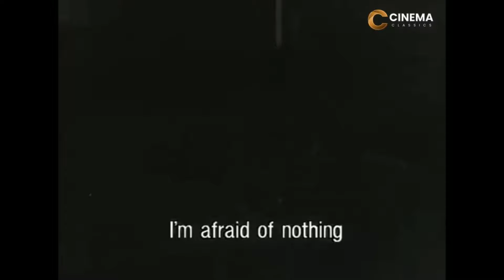فيلم الأكشن والإثارة | الأبـ ـالـ ـسـة | بطولة عادل أدهم و محمود المليجي - FULL HD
طاقم العمل :

زكي رستم
عادل أدهم
محمود المليجي
منير مراد
كريمان
وداد حمدي
عبدالمنعم إبراهيم
عبدالغني النجدي
محمد شوقي
علي الغندور
سليمان الجندي
نعيم فهمي
سعد أردش
إيلين دياتو
عبدالمنعم إسماعيل
عجمي عبدالرحمن / دنجل
أنور محمد
كامل أنور
لطفي الحكيم

ــــــــــــــــــــــــــــــــــــــــــــــــــــــــــــــــــــــــــ

أعمال عادل أدهم :

الحب تحت المطر (فيلم)
حرامي الورقة (فيلم)
حكمتك يا رب (فيلم)
الحلال والحرام (فيلم)
الخائنة (فيلم 1965)
الراية حمرا (فيلم)
رجل لهذا الزمان (فيلم)
سارق الملايين (فيلم)
السلخانة (فيلم)
السمان والخريف (فيلم)
سواق الهانم (فيلم)
سيدة الأقمار السوداء (فيلم)
صاحب الإدارة بواب العمارة (فيلم)
صفقة مع امرأة (فيلم)
عصر الذئاب (فيلم)
علاقات مشبوهة (فيلم)
العملاق (فيلم 1987)
العنب المر (فيلم)
فارس بني حمدان (فيلم)
فتاة شاذة (فيلم)
كلاب الحراسة (فيلم)
لقاء مع الماضي (فيلم)
ليتني ما عرفت الحب (فيلم)
المجهول (فيلم)
المرأة التي غلبت الشيطان (فيلم)
المغامرون الثلاثة (فيلم)
ملكة الحب (فيلم)
موسيقى وجاسوسية وحب (فيلم)
نساء ضائعات (فيلم)
نور العيون (فيلم)
نورا (فيلم 1967)
هل أنا مجنونة (فيلم)
وداد الغازية (فيلم)
يوم واحد عسل (فيلم)

ــــــــــــــــــــــــــــــــــــــــــــــــــــــــــــــــــــــــــ

related :

رقم سري
نقطة سودة
وتر حساس
المؤسس عثمان
العميل
باسورد
6 شهور
ديبو
البحث عن علا 2
الورشه
بنات الثانوي
مطعم الحبايب
برغم القانون
تيتا زوزو
انترفيو
الوصفه السحرية
دواعي السفر
جولة اخيره
ارواح خفيه

ولاد رزق
رمسيس باريس
السرب
اللعب مع العيال
فاصل من اللحظات السعيدة
اهل الكهف